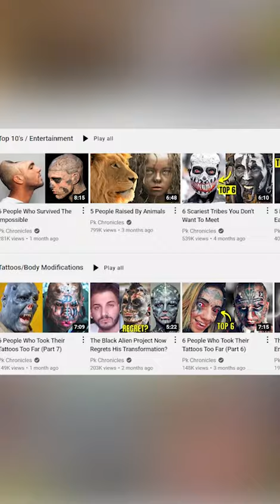3 People Who Turned Themselves Into Animals